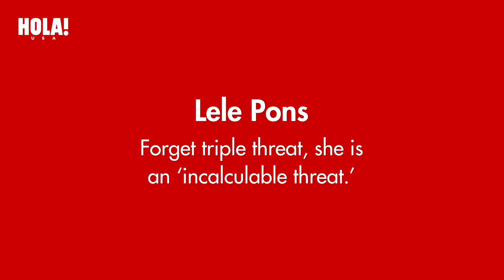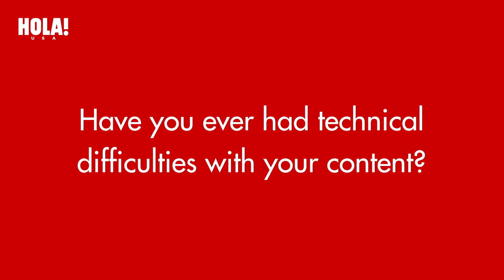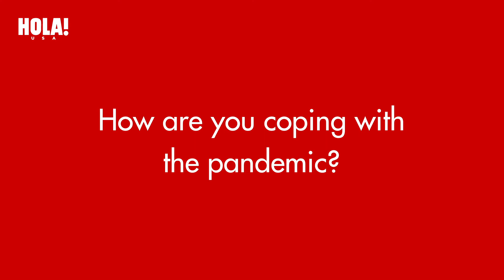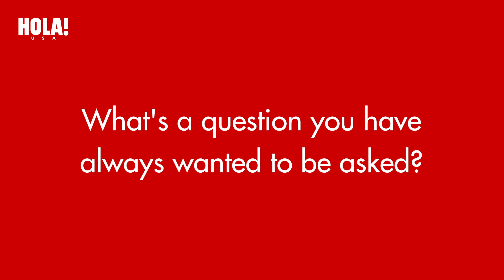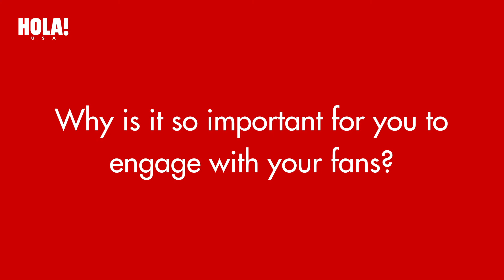HOLA! USA- Lele Pons talks musical evolution, social media secrets and what’s next.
Forget triple threat,  Lele Pons  is an incalculable threat. At 24-years-old, the Venezuelan-born star has shattered the glass ceiling of so many different industries that it’s a wonder why a wake of glass shards doesn’t shadow her every move. From ruling social media platforms to billboard charts to hosting a new-kind of podcast, Lele has certainly earned her fandom of millions. If you’re like us, you’re probably wondering how she balances it all.